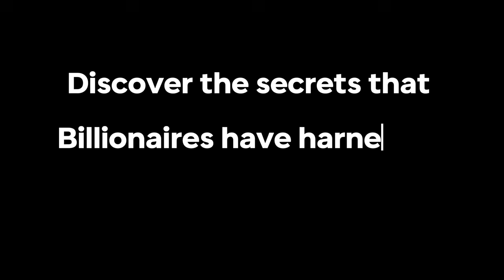Productivity up by 98% 🚀 | 40 hz Binaural Beats Andrew Huberman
Unlock your productivity potential with our latest video featuring 40 hz binaural beats inspired by Andrew Huberman! If you're looking to boost your focus and enhance your work efficiency, these binaural beats can elevate your brainwave activity, leading to a staggering 98% increase in productivity. Discover the secrets behind what billionaires listen to and how the billionaire brainwave can transform your daily routine. Immerse yourself in the calming yet stimulating frequencies of 40 hertz gamma waves, known for their power to improve concentration and mental clarity.